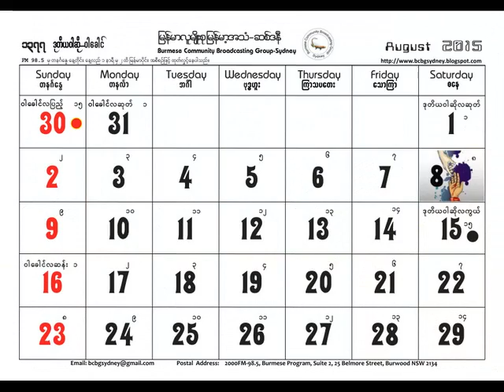Australian Burmese Calendar 2015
Photos by U Thu Ta & Chit Ko
BCBG @ 2015